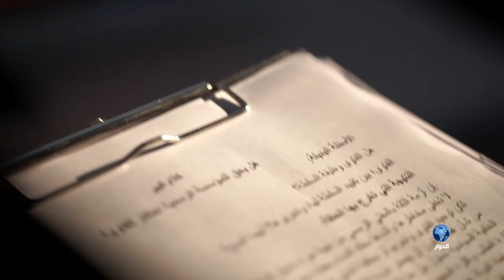كلام كبير : هل يحق للدولة احتكار الفتوي ؟ .. الجزء الاول